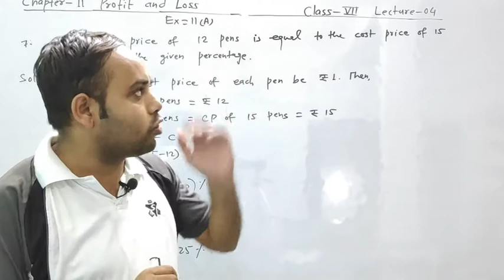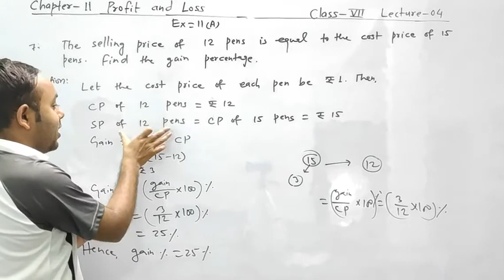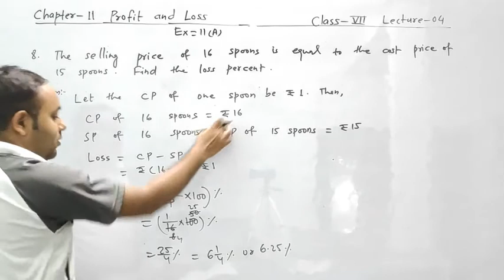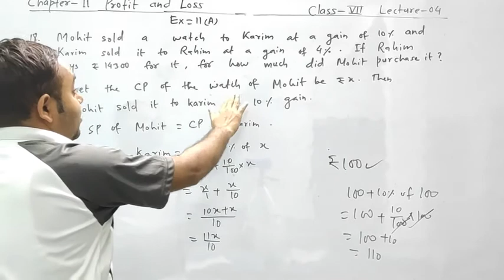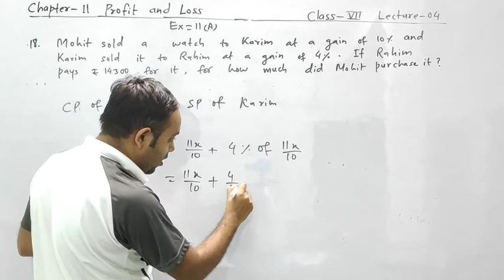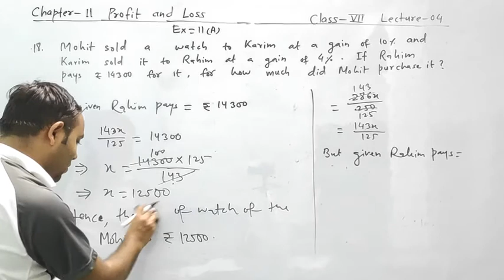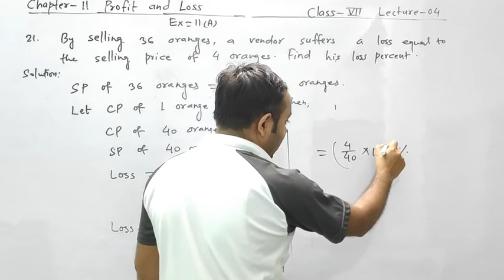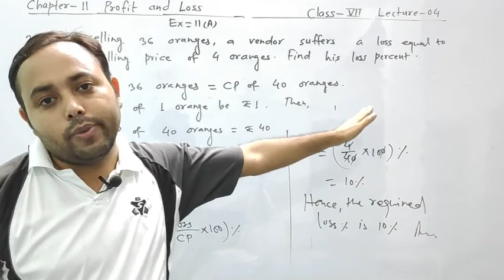Lecture-04 Profit and Loss (CLASS-VII)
Class-07
Lecture-04
Chapter-11
Excercise-11A R S AGGARWAL